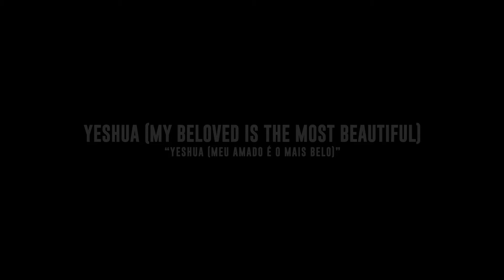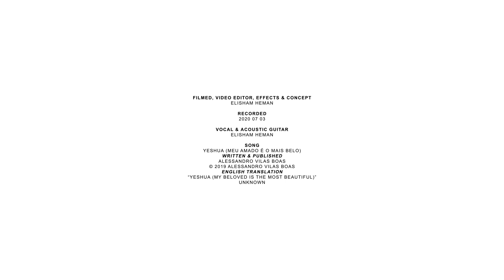Yeshua (My beloved is the most beautiful) (Alessandro Vilas Boas) // Maison De Louange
Video editor, effects & concept: Elisham Heman

Song: Yeshua (Meu Amado É O Mais Belo)
Words & music: Alessandro Vilas Boas
English translation: “Yeshua (My beloved is the most beautiful)”
Unknown

LYRICS
Verse
My beloved is the most beautiful
Among thousands and thousands

Chorus
Yeshu hu oo oo ah, ha aa aa aa, ah aa aa aa

Bridge
Yours in the glory forever Amen

God bless